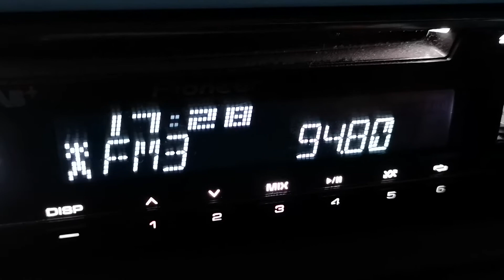94.8 Веселина Бургас 274 км в Дълга ливада